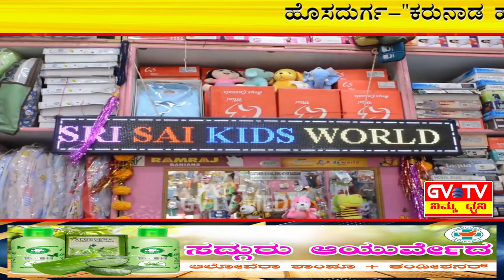ಹೊಸದುರ್ಗ-"ಕರುನಾಡ ಹಾಡುಗಾರರ ಬಳಗ"ದ ವಾಟ್ಸಾಪ್ ಗ್ರೂಪ್ ನ 300ನೇ ಸಂಚಿಕೆಯ"ತೃತೀಯ ಕಲಾ ಸಮರಂಭೋತ್ಸವ".GVTV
ಪಟ್ಟಣದ ಗುರು ಒಪ್ಪತ್ತಿನ ಸ್ವಾಮಿ ವಿರಕ್ತಮಠದಲ್ಲಿ ನಡೆದ ಈ ಕಾರ್ಯಕ್ರಮದಲ್ಲಿ ಸಂಗೀತ ಪ್ರೇಮಿಗಳು ಭಾಗವಹಿಸುವ ಮೂಲಕ ಸಂಗೀತ ಮತ್ತು ಸಾಹಿತ್ಯ ಕ್ಷೇತ್ರದಲ್ಲಿ ವಿಶೇಷ ಸಾಧನೆಗೈದ ಸಾಧಕರಿಗೆ ಸನ್ಮಾನಿಸುವ ಮೂಲಕ ಗೌರವಿಸಲಾಯಿತು.